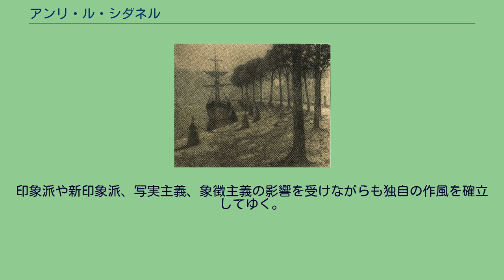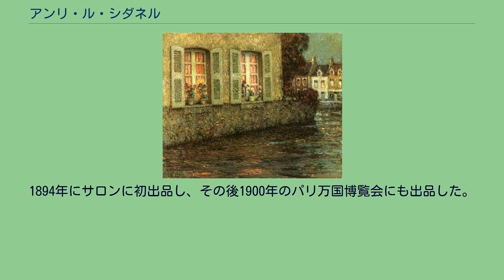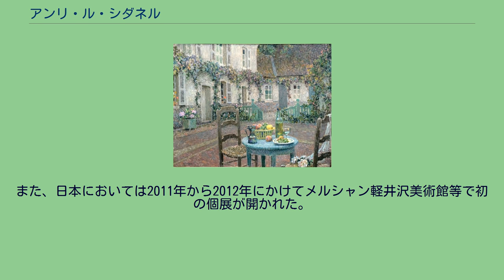アンリ・ル・シダネル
アンリ・ル・シダネル（Henri Le Sidaner, 1862年 - 1939年）は、20世紀初頭に活躍したフランスの画家。
月夜、庭のテーブル、薔薇、夕暮れなど身近な題材を独特なタッチで描いた。
1862年にインド洋のモーリシャス島ポートルイスで生まれる。
1870年には家族でダンケルクに移る。
その後パリに出て アレクサンドル・カバネルのアトリエで学ぶ。
1882年にはエコール・デ・ボザールに入学。
1年程従軍したのちに再びカバネルの下で学ぶが、方向性の違いからその元を離れる。
印象派や新印象派、写実主義、象徴主義の影響を受けながらも独自の作風を確立してゆく。
1894年にサロンに初出品し、その後1900年のパリ万国博覧会にも出品した。
シダネルは生涯を通して、フランス国内の様々な都市のみならず、ロンドンやニューヨーク、ヴェネツィア等へも旅をしたり移り住んだりした。
特にパリ北方の小さな村ジェルブロワを愛し、1901 年には中世の面影が残るがジェルブロワに移り住む。
当時のジェルブロワは過去の宗教戦争の影響で荒れていたが、シダネルは自宅の庭を薔薇園にし、さらには村全体を薔薇で埋め尽くすことを村の人々に提案した。
村の人々はシダネルに共感し、季節になると薔薇が咲き乱れるようになったジェルブロワは現在「フランスの最も美しい村」の1つに選ばれている。
シダネルはその後ヴェルサイユに移り住み、1939年に第2次世界大戦勃発の数週間前にその地で亡くなった。
1989年に行われたパリ、マルモッタン美術館での大規模な個展をはじめ、近年はヨーロッパでひんぱんに展覧会が開催されている。
また、日本においては2011年から2012年にかけてメルシャン軽井沢美術館等で初の個展が開かれた。